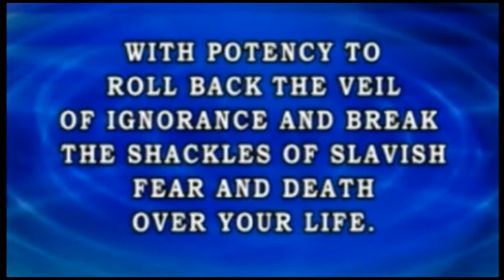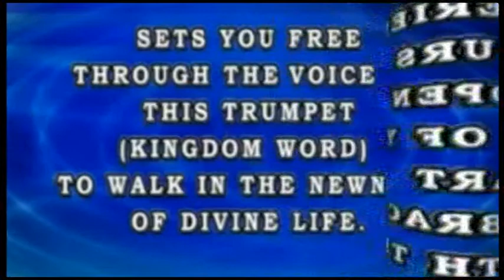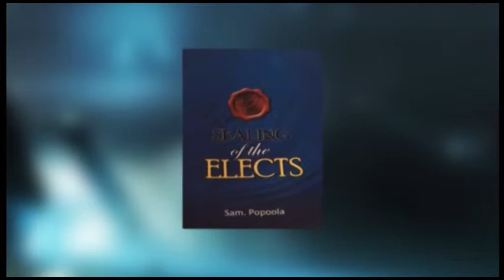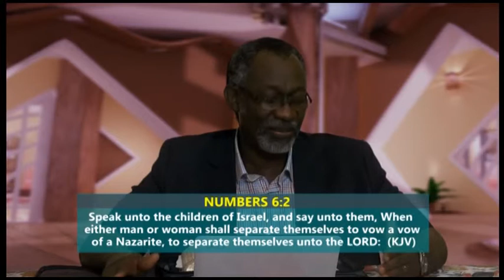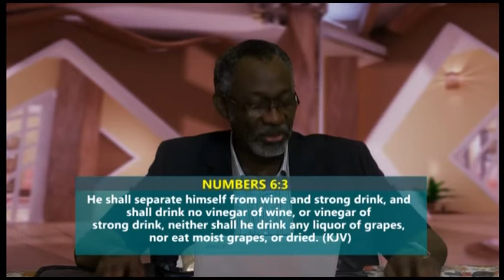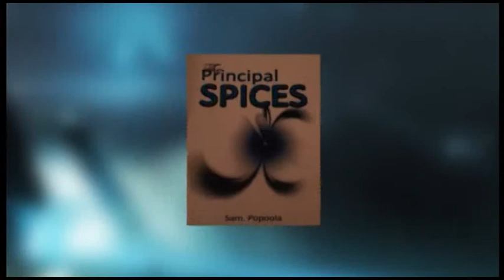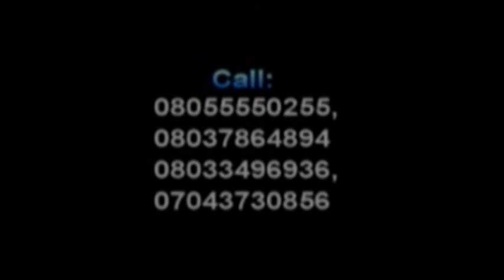Having Eternal Relevance in God Episode 4 by Bro. Kola Adegoke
Having Eternal Relevance in God - A Kingdom Word Television Ministry.